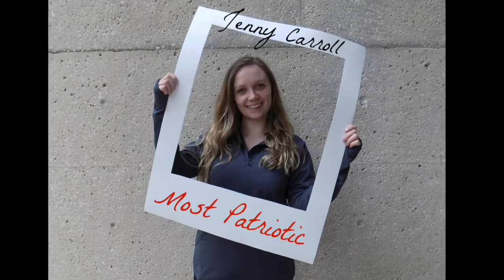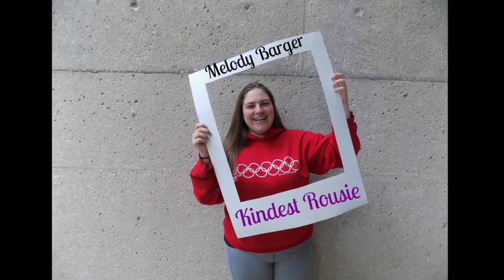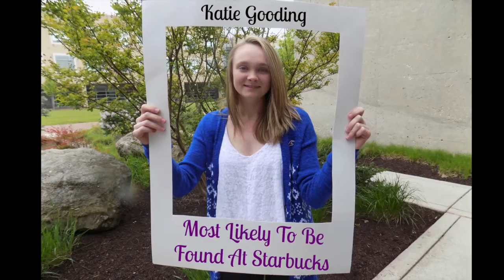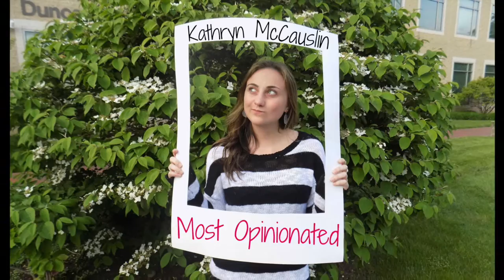Rouse 22 Superlatives